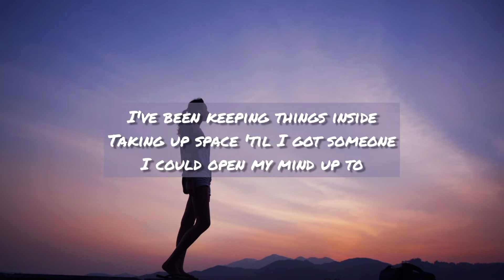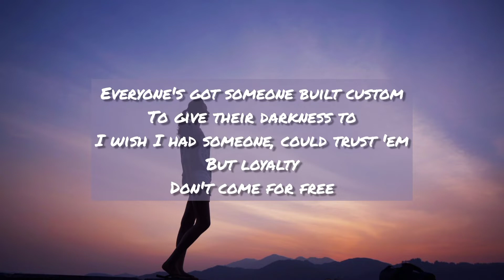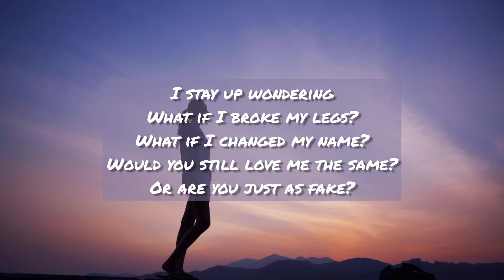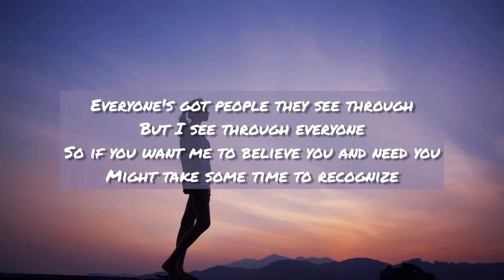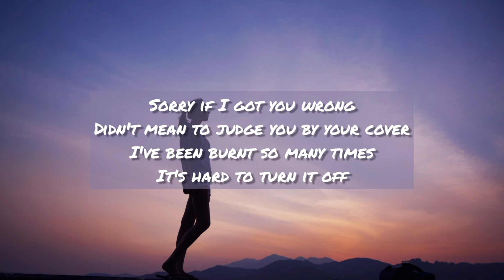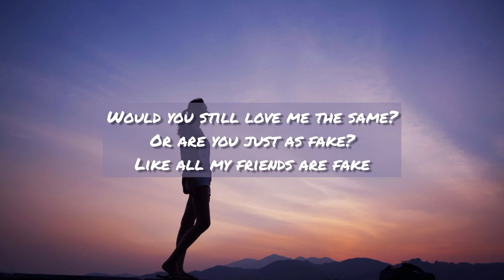All my friends are fake - Tate McRae | Lyrics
Lyrics:

I've been keeping things inside
Taking up space 'til I got someone
I could open my mind up to
I guess it worked pretty good 'til now
But shit's kinda getting serious
I think I'm running out of room

Everyone's got someone built custom
To give their darkness to
I wish I had someone, could trust 'em
But loyalty
Don't come for free
'Cause all my friends are fake, fake, fake, fake
They just want me for the day, day until they don't
I stay up wondering
What if I broke my legs?
What if I changed my name?
Would you still love me the same?
Or are you just as fake?
Like all my friends are fake
Sorry if I got you wrong
Didn't mean to judge you by your cover
I've been burnt so many times
It's hard to turn it off

Everyone's got people they see through
But I see through everyone
So if you want me to believe you and need you
Might take some time to recognize

All my friends are fake, fake, fake, fake